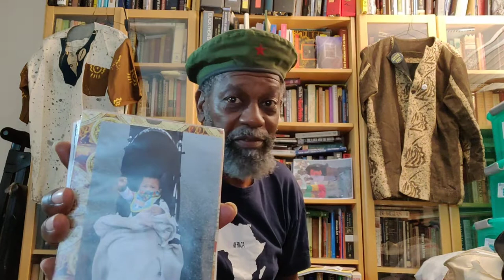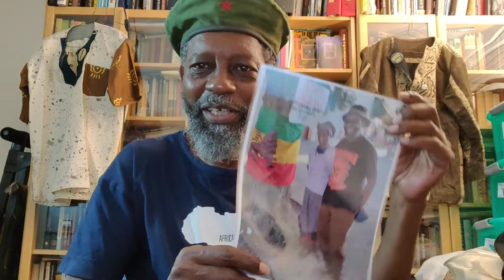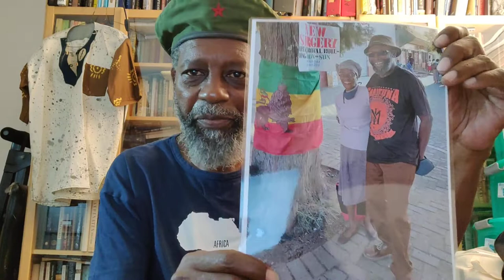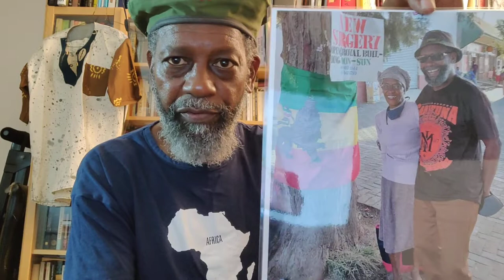Back to de Gullah_Pg.634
After traveling a bit, he (T(from dePatterson's Takin'deTraintoTibet) reads from *De New Testament* of de King James version of de Holy Bible; as translated by de Gullah culture.

Crypto Currency /BitCoin CONTRIBUTIONS:
722fce22-5e9f-42fc-a378-2da90f5d267a